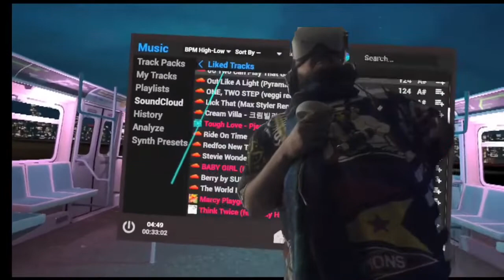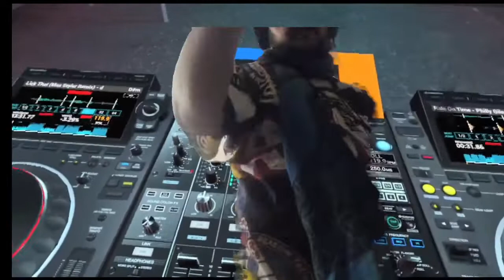DJ Mix by Luv Plug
Djing in virtual reality!